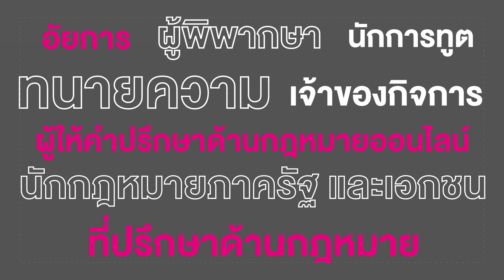รู้กฎหมายแบบ Dek ยุคใหม่ | คณะนิติศาสตร์ มหาวิทยาลัยศรีปทุม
รู้กฎหมายแบบ Dek ยุคใหม่
เรียนกฎหมายที่นี่บอกเลย ไม่ตกยุค ไปกับโค้ชมืออาชีพ
บวกความร่วมมือกับองค์กรชั้นนำ
ที่จะทำให้คุณเป็นตัวจริงสายยุติธรรม
คณะนิติศาสตร์ มหาวิทยาลัยศรีปทุม